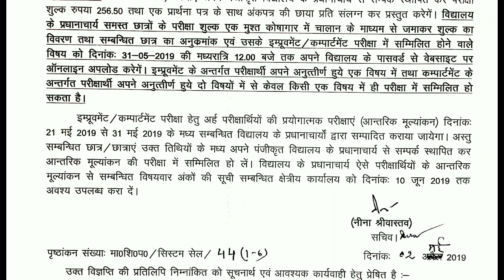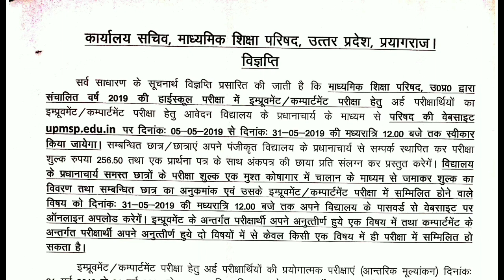UP BOARD 2019 COMPARTMENT FORM KAISE BHARE | UP BOARD 10TH IMPROVEMENT 2019 FORM KAISE BHARE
Up board high school compartment and improvement ka form bhar kaise bhare fees kitni lagegi puri jaankari hindi me puri video dekhe 2019.